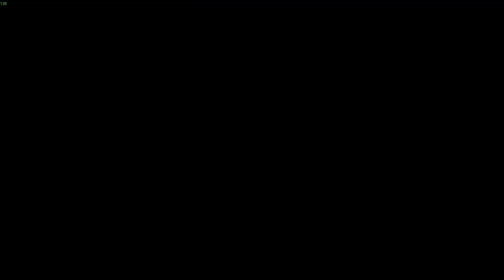Far Cry Primal Ep 6 | Side Quests for The Special NPCs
Well... This is just a lot of side quests but most of them are kinda main-ish feeling?

Doug Maxwell - Feeling Good
The 126ers - Winds of Spring